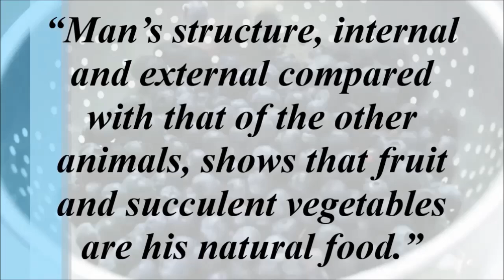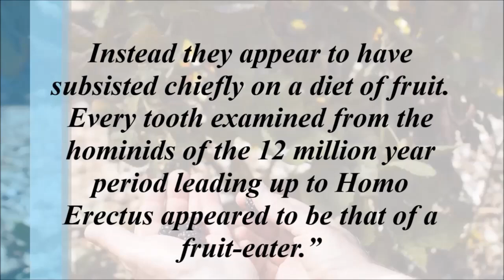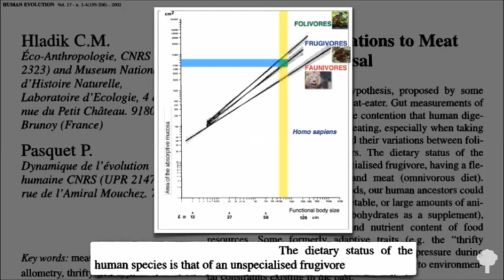Humans Are Frugivores?! Dr Greger Surprises Us!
In a recent interview Dr Greger made a startling comment about humans and fruit! In this video we're to explore if humans are frugivores and whether or not humans should be fruitarians! Is fruit healthy? Should we cut fruit out our diet? Does fruit have too much sugar? Well let's dive in to these questions..

Studies and Resources
A comparative risk assessment of burden of disease and injury attributable to 67 risk factors and risk factor clusters in 21 regions, 1990–2010: a systematic analysis for the Global Burden of Disease Study 2010

Video Dr Greger mentions
Paleopoo: What We Can Learn from Fossilized Feces